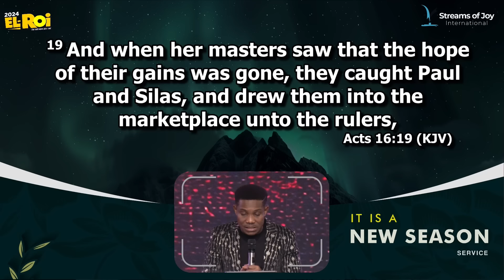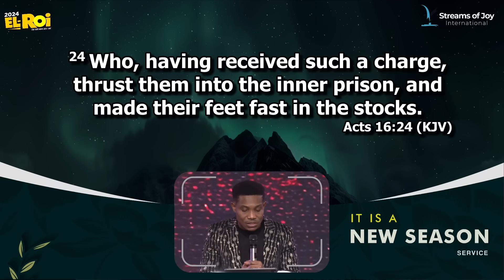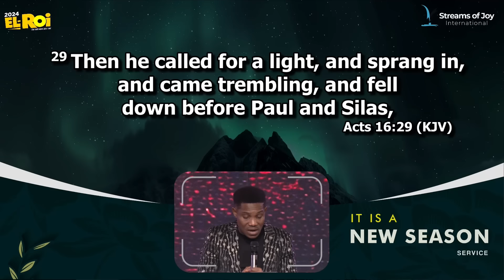IT IS A NEW SEASON | SECOND SERVICE | 21ST JULY 2024